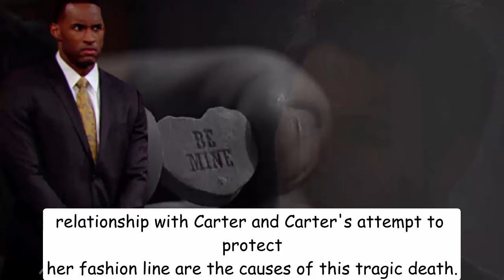Justin was hired to kill Carter, Steffy was behind the shocking death The Bold and The Beautiful